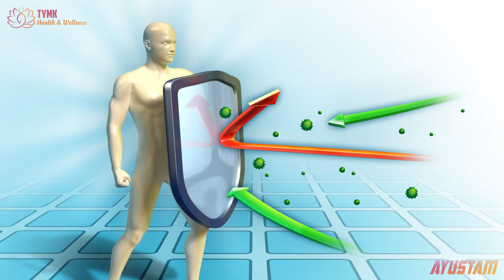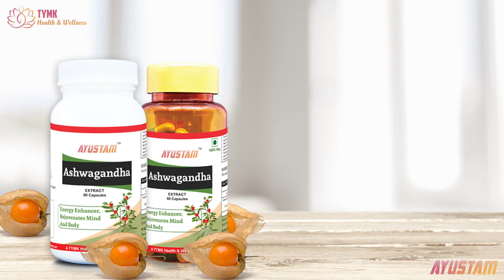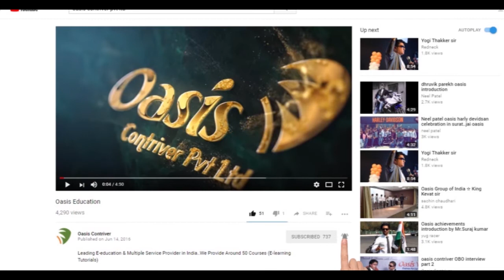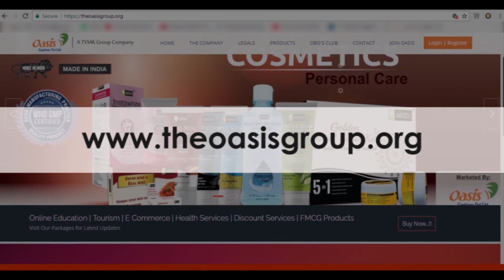Ashwagandha Capsules by Tymk Health & Wellness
AYUSTAM Ashwagandha extract capsule helps to maintain a healthy balance between the nervous system, endocrine glands and immune system, thus reducing the harmful effects of long-term stress on the body.

Ashwagandha promotes sexual health by uplifting the mood, reducing anxiety, improving energy levels and fertility, thus supporting sexual performance.